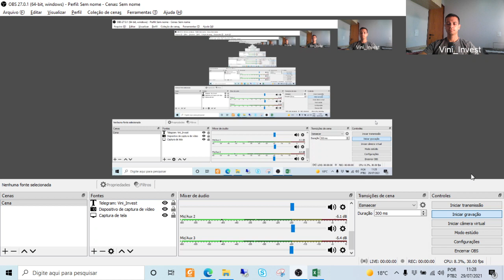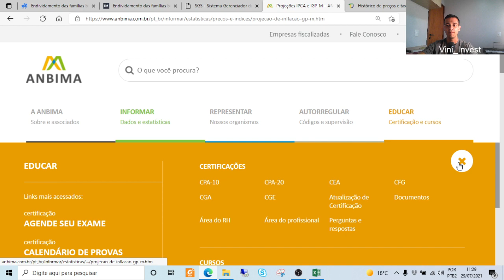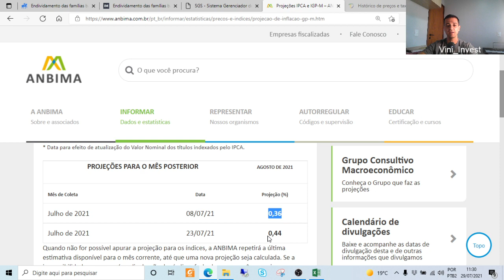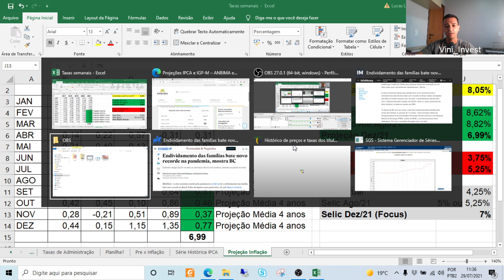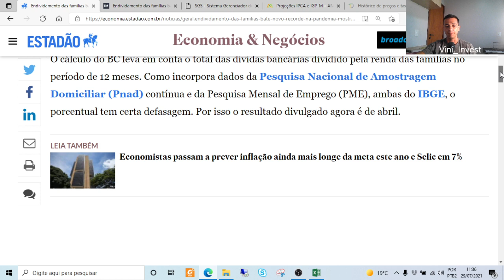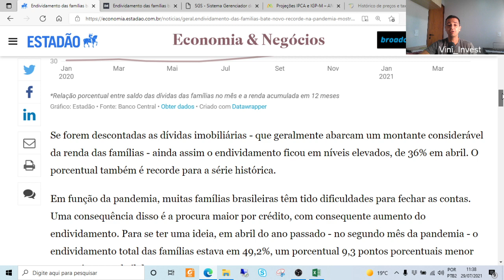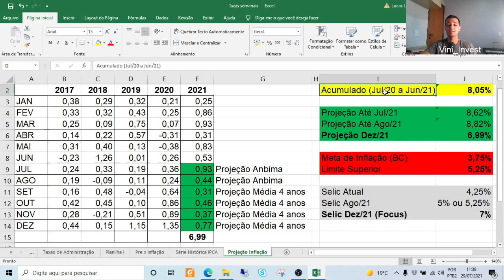INFLAÇÃO E JUROS VÃO CONTINUAR SUBINDO!!! NÃO VAI TER JEITO!!! ATÉ QUANDO?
Acesse nosso canal no Telegram e receba notícias e informações diárias sobre finanças, economia e investimentos

Inflação e taxas de juros devem continuar subindo no Brasil ao menos nos próximos meses. Aliás a taxa Selic deverá subir um pouco mais!!!

Quer saber até quando elas devem subir?
Qual a relação com o Tesouro Direto?
O que interfere no nível de endividamento que já está bem elevado?